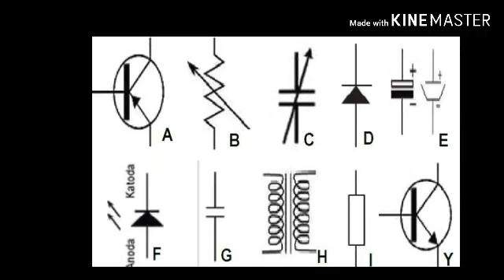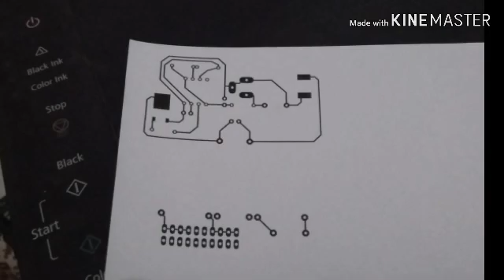Cara membuat alat tester Lampu neon tv Lcd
alat tester  ini digunakan untuk mempermudah pengecekan lampu neon lcd tanpa harus membuka panel...